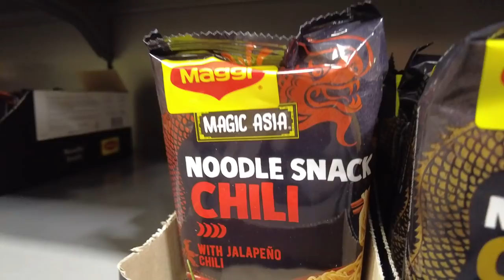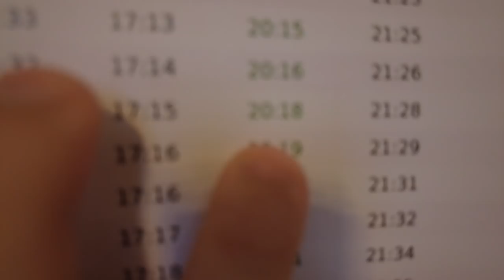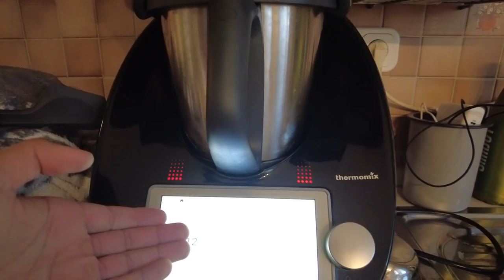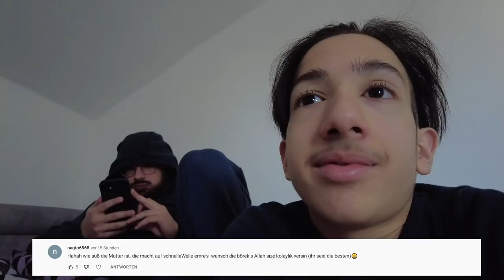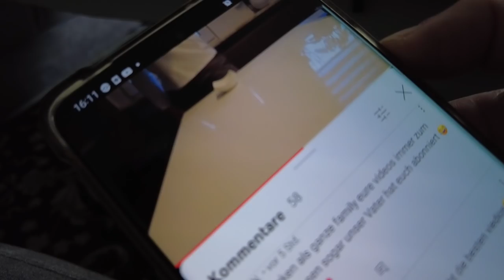RAMADAN VLOG #5 YUSI IM AUTO EINGESPERRT 😱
Wir hoffen es hat euch gefallen.
Liken und kommentieren nicht vergessen!